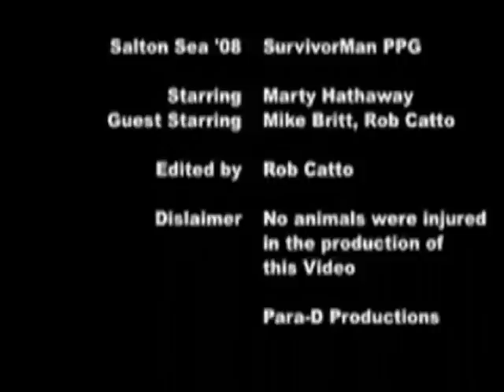PPG for Morons: Survivor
This video is reposted with the creators permission.(Survivor-Marty Hathaway, edited by Rob Catto). I liked it so much I wanted to make sure that more people could see it.
  I embelished it a bit at the beginning by adding my own introduction and narration.
Paul A.